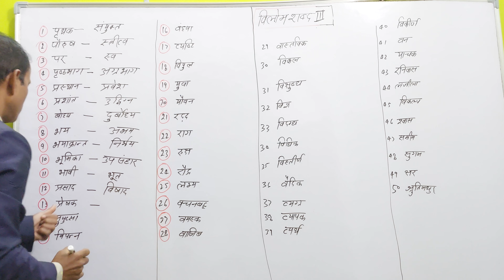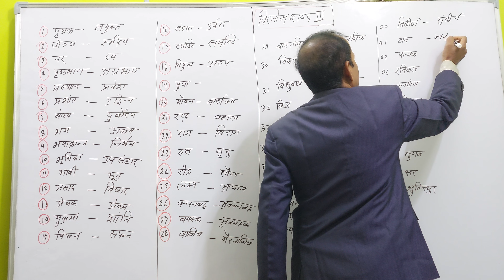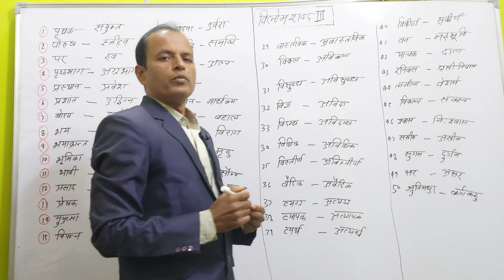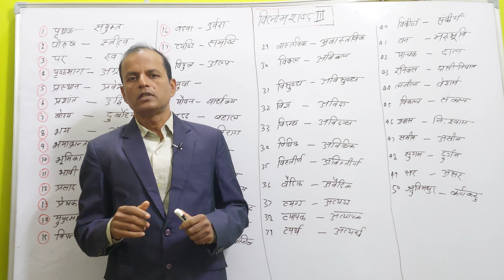महत्वपूर्ण विलोम शब्द Part 3 |General Hindi |UPPSC RO ARO Staff Nurse Pre Exam |by DS Sir